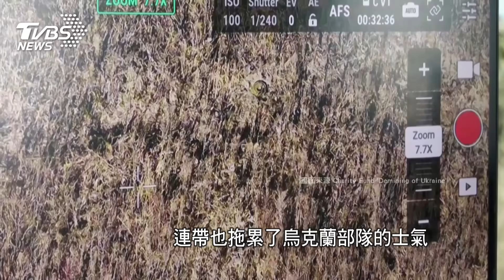俄羅斯防禦戰術佯棄陣地 烏克蘭豹式坦克震撼砲擊｜老湯話你知Podcast#71｜TVBS新聞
就在烏克蘭在收復南部失土羅博季涅之後，西方媒體就觀察到，烏軍的反攻行動似乎陷入停滯，原因為何目前不得而知，不過紐約時報引述軍事專家的分析，提醒烏克蘭部隊要注意眼前的勝利，很可能是俄軍設下的陷阱，以「彈性防禦戰術」引誘烏軍上鈎，再找機會一舉殲滅進攻部隊。